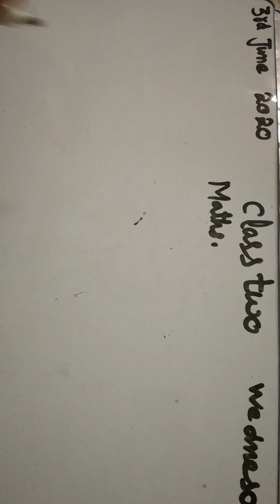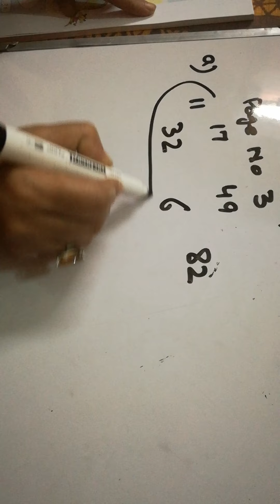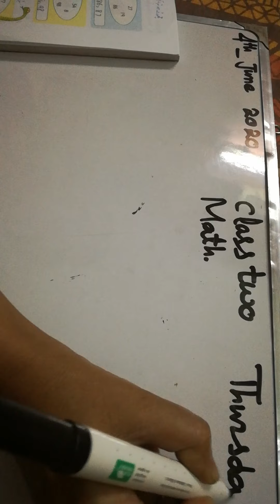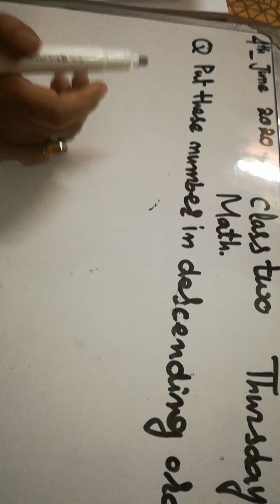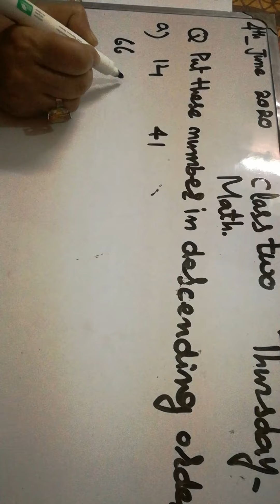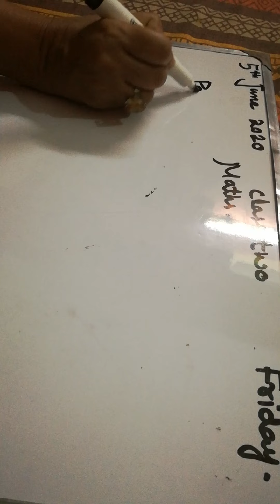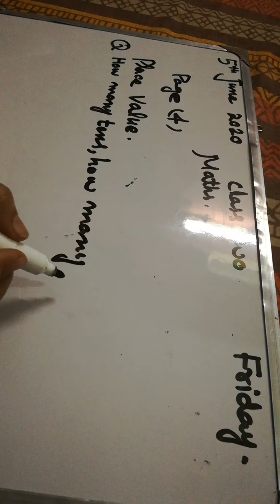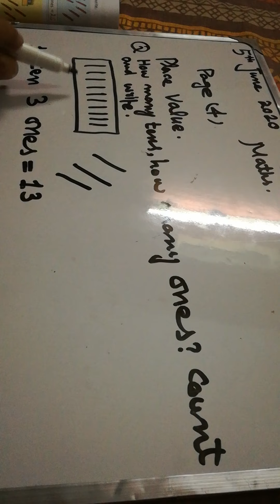CLASS 2 MATH WEEK 1 DAY 3